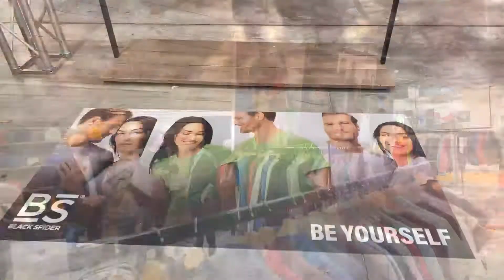Pte 2022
Vieni a trovarci presso gli stand B21 B29
C22 C32, ti aspettiamo!